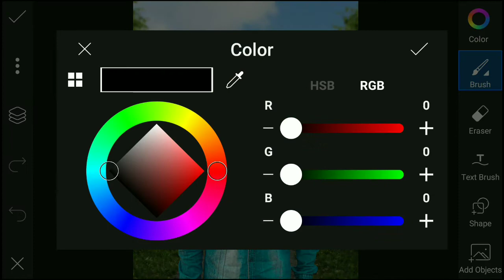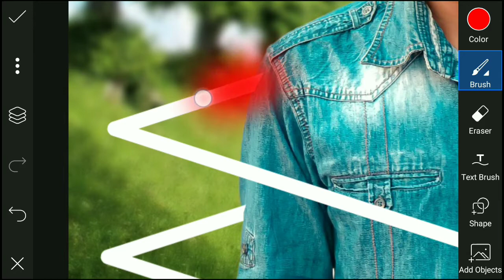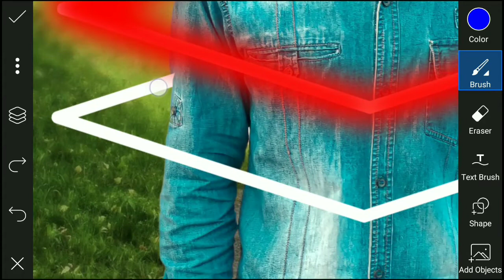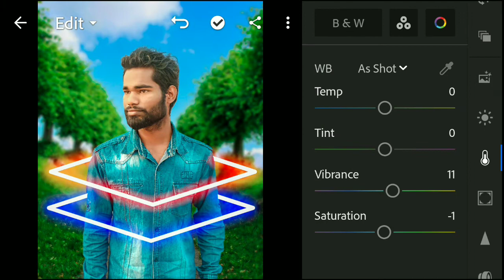neon glowing effect picsart | neon photo editing picsart | picsart editing tutorial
Your Queries.
01.) light effect picsart editing
02.) light effect photo editing
03.) picsart neon light effect
04.) picsart neon effect editing
05.) picsart neon effect
06.) picsart neon editing
07.) neon photo editing picsart
08.) neon glowing effect picsart malayalam
09.) neon photo editing tamil
10.) neon glowing effect picsart in tamil
11.) neon glowing effect picsart photo editing picsart editing tutorial
12.) dual tone editing picsart
13.) neon glowing effect picsart